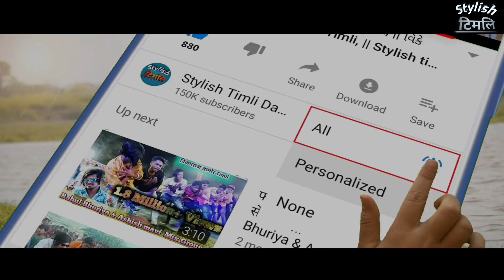Ek Jagah Pe Kabhi Ruka Nahi,|| Sachin Vasaiya Hindi Sad Song Video,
Act : Sachin Vasaiya
Singer : Sachin Vasaiya

Editing : Rahul Bhuriya
Shooting : Rahul Bhuriya